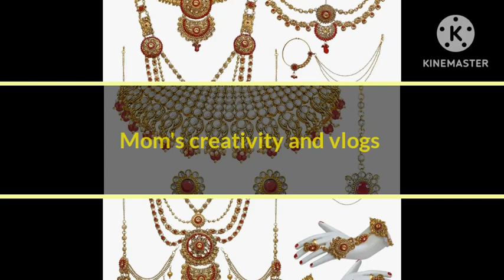Dulhan jewellery set for wedding | beautiful jewellery set for bride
नमस्कार 🙏

      मैत्रिणींनो सध्या लग्नसराई सुरु आहे आणि त्यामूळे लग्नाची खरेदी जोरदार सुरु असते. ज्वेलरी मध्ये भरपूर डिझाईन्स तुम्हाला पहायला मिळतील. अश्याच काही सुंदर डिझाईन्स चे कलेक्शन मी तुमच्यासाठी घेऊन आली आहे. तुम्हाला नक्कीच या डिझाईन्स आवडतील, तेव्हा व्हिडिओ शेवटपर्यंत नक्की बघा आणि कमेंट मध्ये नक्की कळवा.

                   व्हिडिओ आवडल्यास नक्की लाईक 👍 करा, सबस्क्राईब करा आणि तुमच्या फ्रेंड्स सोबत शेअर करा.